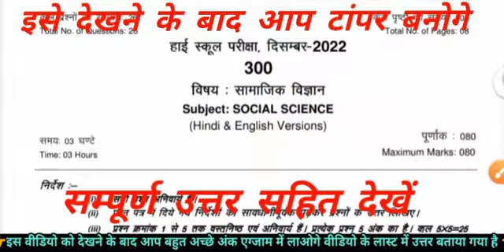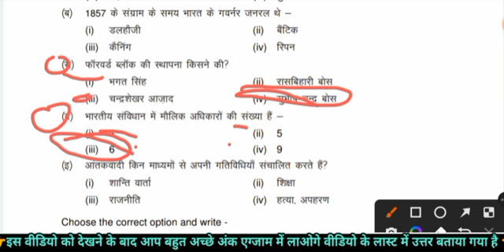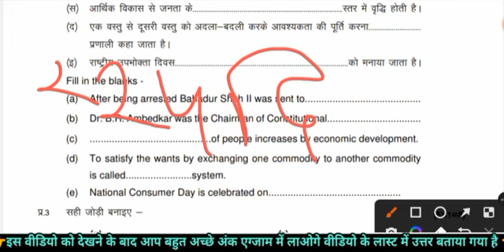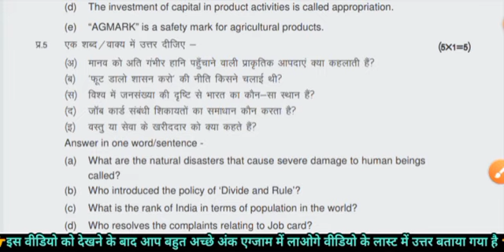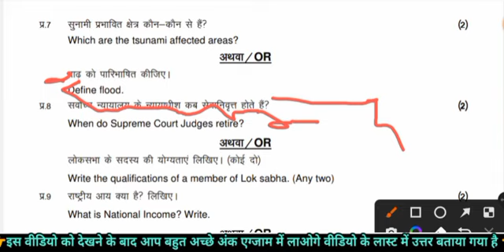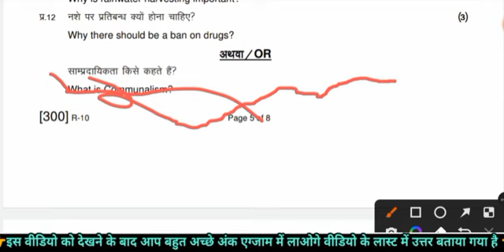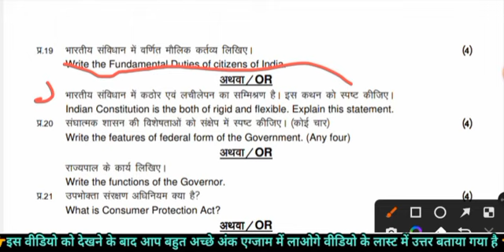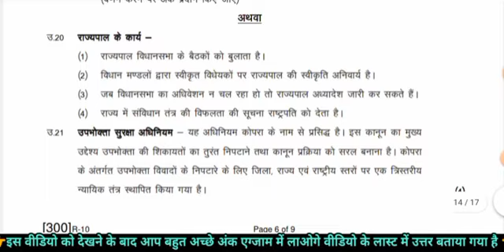class 10th social science ruk jana nahi paper 2022/कक्षा 10वीं सामाजिक विज्ञान "रुक जाना नहीं" पेपर💯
class 10th social science ruk jana nahi paper 2022/

10वीं सामाजिक विज्ञान रुक जाना नहीं पेपर

10

हेलो दोस्तो स्वागत है आपका अपने यूटयूब चैनल पर दोस्तों आज मैं लाया हूँ आप सभी दोस्तों के लिए कक्षा 10वीं समाजिक विज्ञान रुक जाना नहीं पार्ट-2 परीक्षा पेपर 2022 यहीं पेपर आपकी परीक्षा में आने वाला है।

जी कक्षा 10वीं समाजिक विज्ञान Ruk Jara Nari परीक्षा पेपर

। इस वीडियो को देखने के बाद आप सभी 100/100 अंक ले आओगे

[असली असली पेपर का समाजिक विज्ञान रुक जाना नहीं पार्ट-2

पेपर 2027]

सभी विषय का पीडीएफ उत्तर लेने के लिए टेलीग्राम में ज्वाइन हो जाए

कक्षा 10वीं रुक जाना नहीं पार्ट-2 सभी विषय का पेपर लिंक नीचे है

Class 10th Ruk ja...

आपकी सामाजिक विज्ञान रुक जाना नहीं परीक्षा में 44x20221 class 10th social science ruk Jana Nahi paper

[असली असली पेपर कक्षा सामाजिक विज्ञान रुक

जाना नहीं

2022 Mp

Board Exam

class 10th samajik vigyan ruk Jana Nahi paper Mp Board

Exam

class 10th social science ruk Jana Nahi paper 2022, 10th

class social science paper 2022 mp board,

रुक जाना नहीं पेपर कक्षा दसवीं सामाजिक rukane nahi ka paper

2022

विज्ञान 2027 एमी बो

रुक जाना नहीं योजना 2022 ruk jana nahi yojna 2022 mp

mpsos ruk jara nahi exam date 2022 mp board ruk jana nahin

ruk jana nahi yojana exam date mp ruk jana nahi online

form

mp board new update mp board exam news

ruk jana nahi form date mp board ruk jana nahi

mp board 12th new update

mpsos 2022 class 10th supply exam 7027 social science
hind question paper class 10th 2022 3pc alscience

सामाजिक विज्ञान socialsciencepapersolution foam 10

bcardpapersolution empboardesam 2022

December

Weakedpaper valpacer

ampboardexam

answerkey

@papersolutions class 10th (hindi) ruk Jana Nahi paper 2022 Mp Board Exam

class 10th Hindi ruk Jana Nahi paper Mp Board Exam

class 10th Hindi ruk Jana Nahi paper 2022. 10th class Hindi paper 2022 mp board.

2022 mp board examination,

रुक जाना नहीं पेपर कक्षा दसवी हिंदी 2022 एमपी बोर्ड ruk jana nahi ka paper 2022 amar di aturar 2007 nuk jana nahi yojna 2022 mp ruk jana nahi ka form kaise bhare

mpsos

ruk jana nahi exam date 2022

mp board ruk jana nahin ruk jana nahi yojana exam date

mp ruk jana nahi online form ruk jana nahi yojana kya hai

mp board exam news 2022 23

today

mp board exam news mp board result kaise deiche

mp board ruk jana nahi

mp board 12th new update: ruk jana nahi ka paper 2021

mpsos 2022 class 10th supply exam 2022 hindi hindi question paper class 10th 2022

pestfiend superonlinestudentlife

imhindipaperanswet

weakedpaper viralpaper

Panswerkey

Ruk Jana Nahi part 2 exam kab hai 10R 120 E Relax um 2022 g 2 GIRA

ruk Jana Nahi December exam 2022 class 10th Ruk Jana Nahi part 2 exam admit card 2022-23

class 12th Ruk Jana Nahi part 2 exam time table 2022-23

MPSOS "Ruk Jana Nahi December Exam Time Table 2022-23

class 10th & 12th download link

Topic cover.

तक जन नहीं गोजना परीक्षा समय सारणी 2022

रुक जाना नहीं योजना टाइम टेबल हुआ जारी Ruk Jana nahi Yojana exam date June 2022 Ruk Jana nahi Yojana class 10th exam time table

June

2022

Ruk jana nahi Yojana class 12th June exam time 2022 रुक जाना नहीं योजना 10वीं 12वीं टाइम टेबल 2022

तक जाना नहीं योजना एडमिट कार्ड डाउनलोड Ruk Jana nahi Yojana

exam date

Ruk Jana nahi Yojana exam pattern Ruk Jana nahi Yojana exam syllabus Ruk Jana nahi Yojana admit card download

Ruk Jana nahi Yojana ke exam kab hoge Fuk jana nahi Yojana ki marksheet kab milegi Ruk Jana nahi Yojana exam June 2022

Ruk Jana nabi Yojana time table downkad

Ruk Jana nahi Yojana ka Paper kaise aata ha

Mp Board Exam 2022 Mp Board today newe Mp Board today update Mp Board latest news

Mp Board class 10th time table ruk jana nahi Yojana Mp Board class 12th time table ruk jane zabi Yojana

Mp Board class 10th Mp Board class 12th Mp Board Result 7027 Mp Board 10th 12th Result kaise